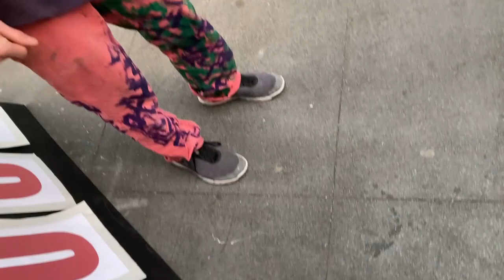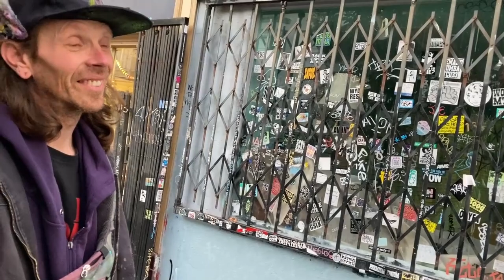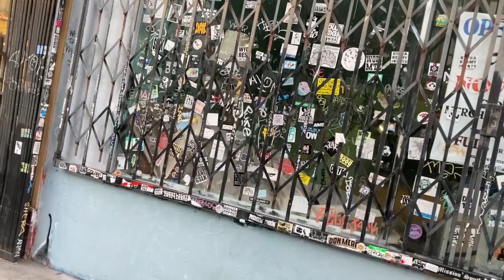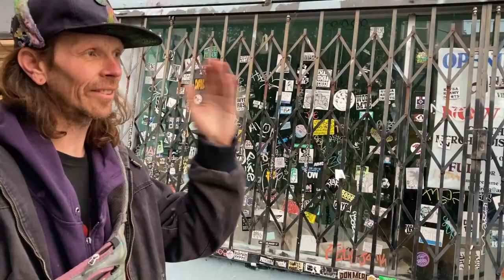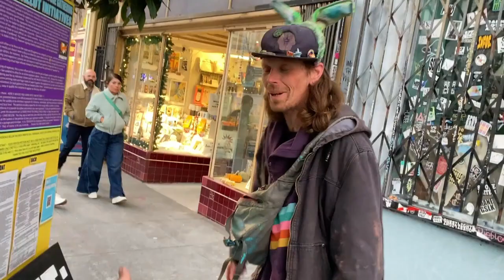STREET INTERVIEW - g7P5y on Drum & Bass & Life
Filmed on Haight St. in San Francisco, CA. 11/26/23

know any solid bass players?  or lawyers?  and other info...

THE TIME IS NOW seeks multi-instrumentalist / bassist and other collaborators for the continuing revolution, justice for humans and other animals, working towards a de-centralized direct democracy, dismantling the war and authoritarian machine, expanding psychedelic plant awareness and legalization, 3-dimensional chess, visual art, theater, trojan-horsing unpleasant concepts in sweet fruit, waking up, going hard, and having an effing good time while we’re at it.  We’d love to hear from some semi-like minds!  Send any recordings/ video/ art or other pertinent info of your own to us at the Contacts above ^ ^

PEACE!

WARNING: art is an addictive substance

Withdrawal symptoms can include but are
not limited to:  rapid synapse decomposition,
a sense of total apathy, profuse sweating,
glandular malfunction, nausea, oversleeping,
weight loss and/or gain, faith in politicians,
social anxiety, handover-willpower syndrome,
quote en quote squareness, non-localized cramping,
spasms, or seizing, the downward spiral etc…

DnB AllStar Art Music Wizard on the street interview public sidewalk space community culture rehabilitation and under-explored parallel universes and ultranatural realities and instincts on the ground in the air in your mind